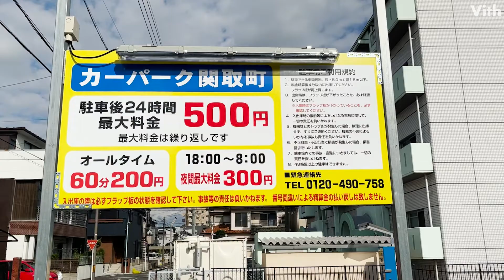愛知・瑞穂区にある駐車後24時間最大料金500円【カーパーク関取町】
愛知・瑞穂区にある駐車後24時間最大料金500円です。

住　　所：愛知県名古屋市瑞穂区関取町８８